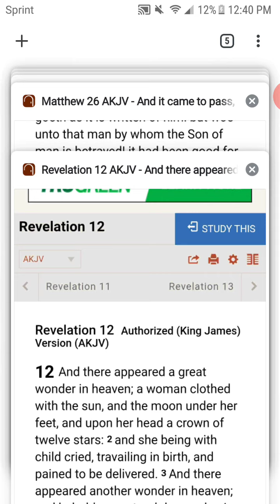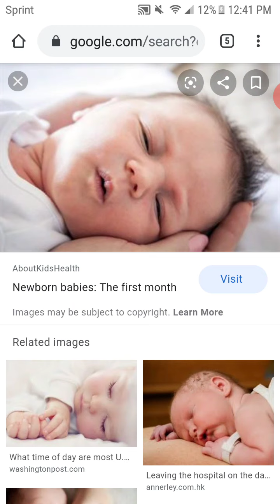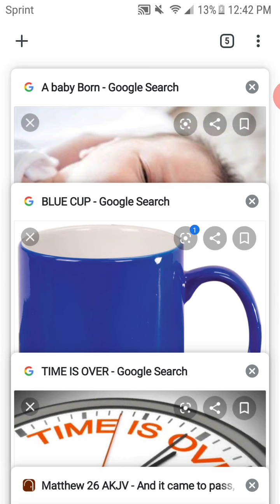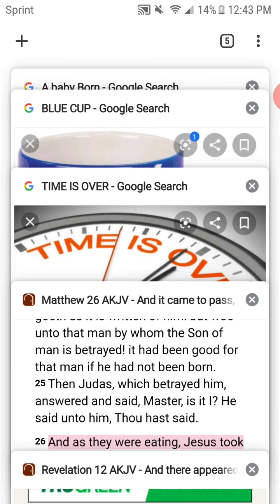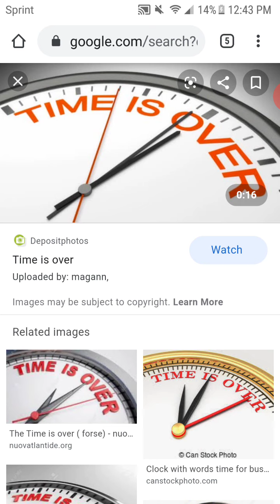BABY IS BORN !!!! TIME IS OVER !!!!